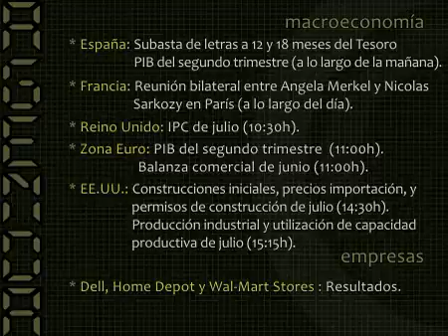Claves del día